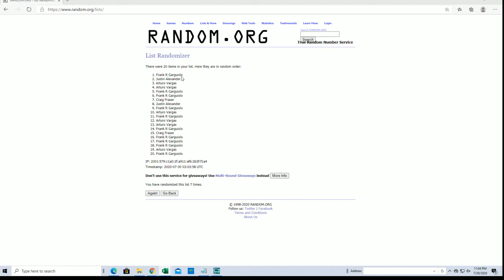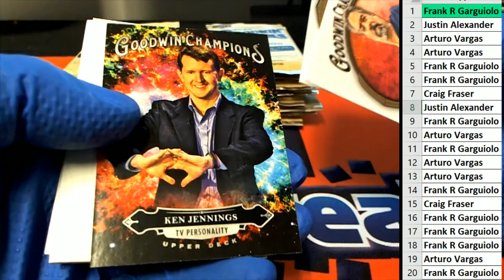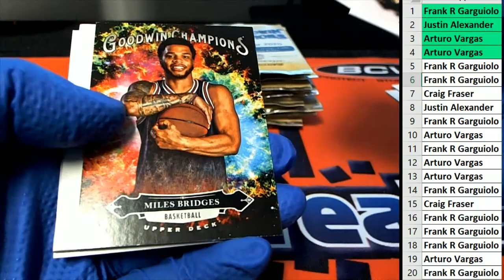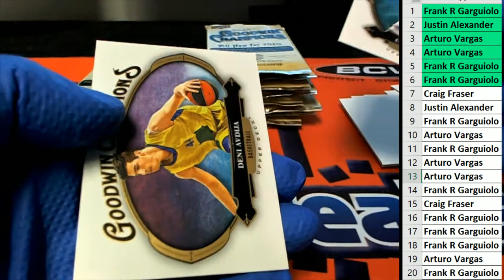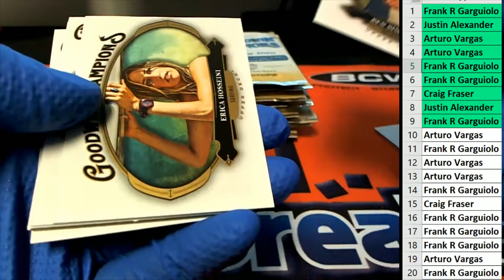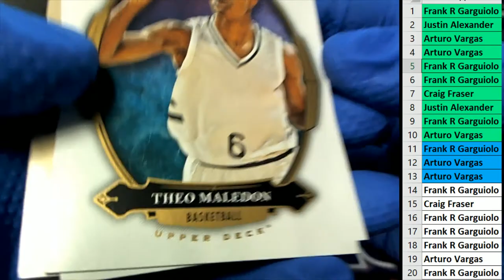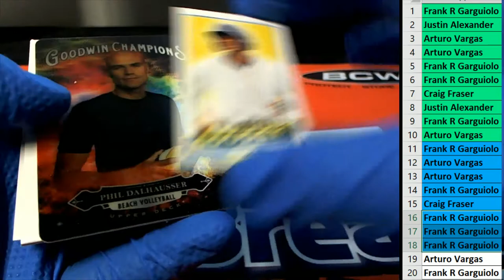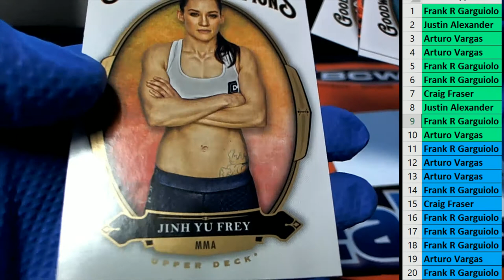2020 Upper Deck Goodwin Champions ID UDGOODWIN126